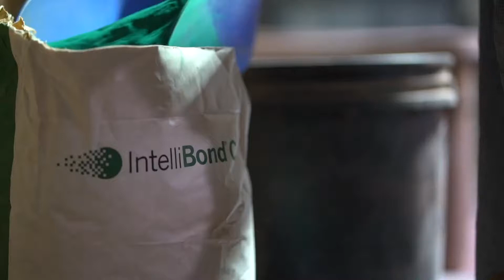Effective, and Cost Effective, Trace Minerals Laun IntelliBond